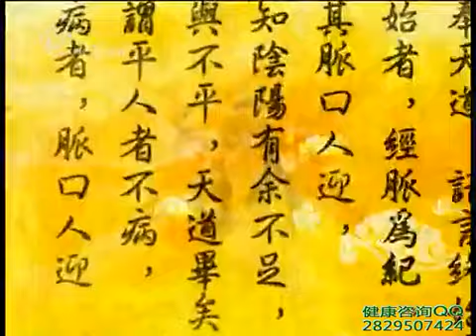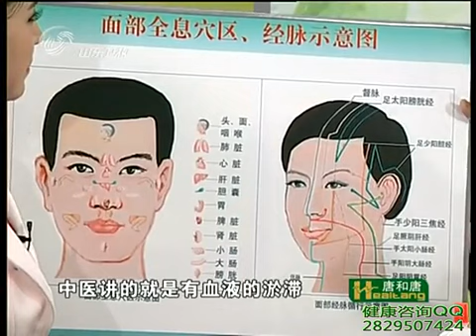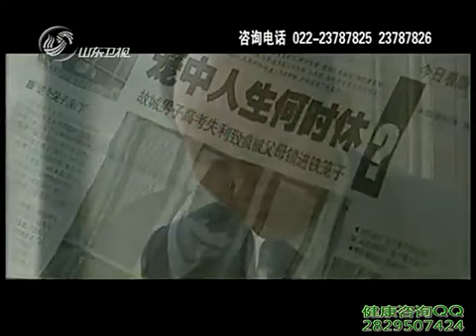张秀勤-刮痧保健康04 面部刮痧美容